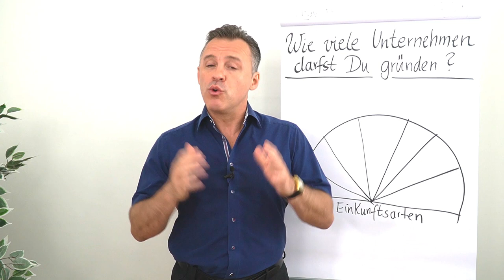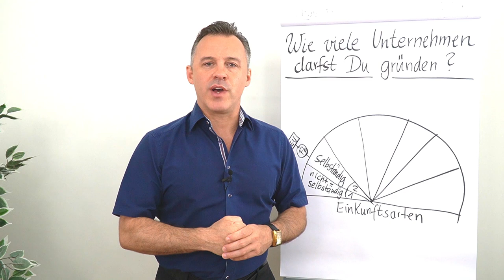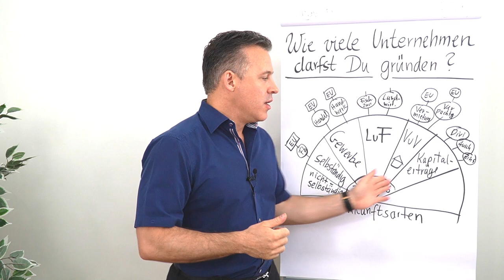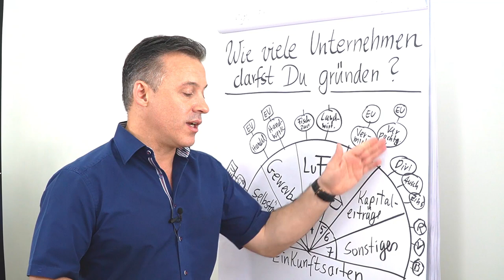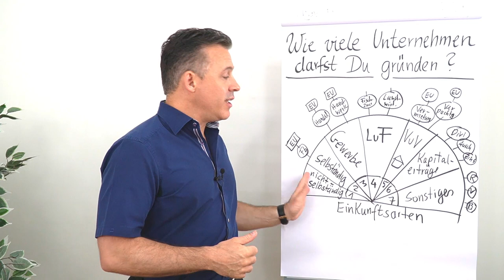Wie viele Unternehmen darfst du gründen?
In diesem Clip erfährst du von Daniel Schäfer gesetzliche und persönliche Regelungen zur Unternehmensgründung und welche Einkunftsarten du zur Auswahl hast.